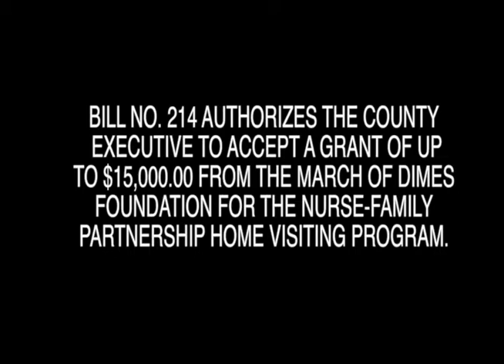10/8/2013 ST. Louis County Council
10/8/2013 ST. Louis County Council